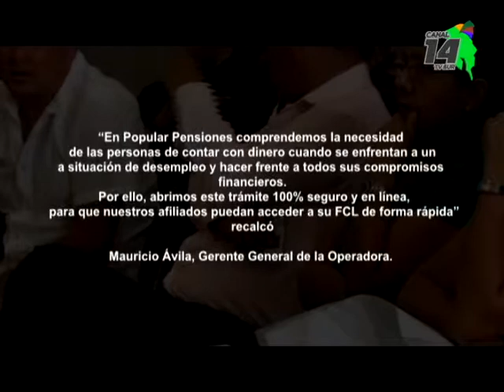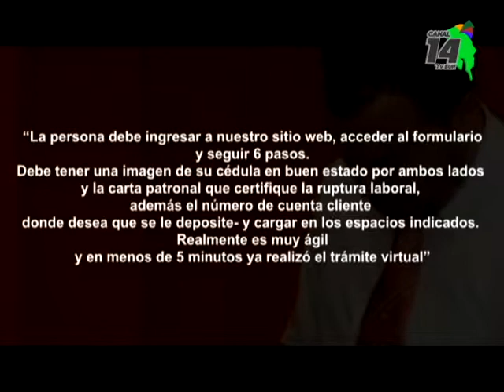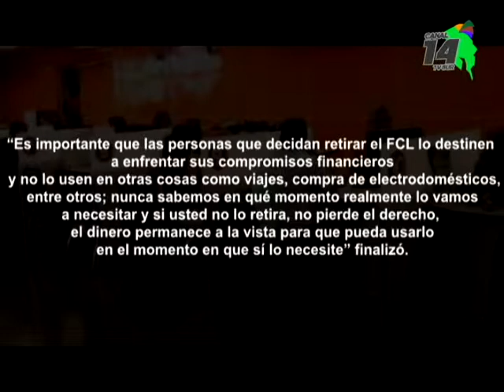El FCL de Popular Pensiones se puede retirar vía Web